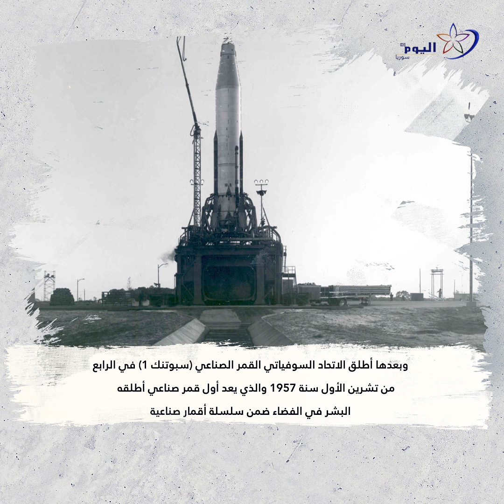من اخترع القمر الصناعي؟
تابعوا قناة اليوم على التردد:
 12687_27500 (H) _NILESAT